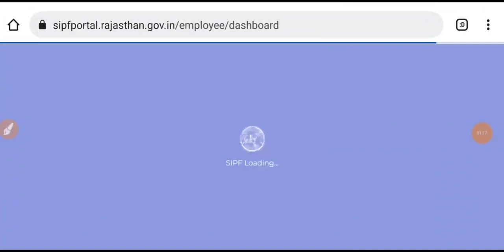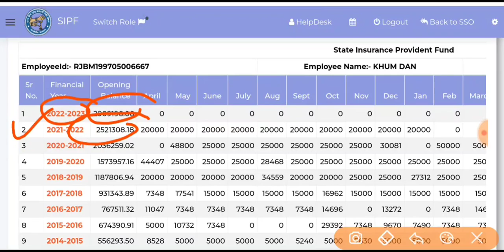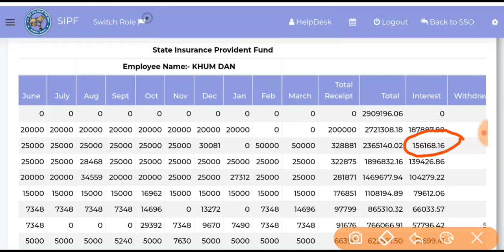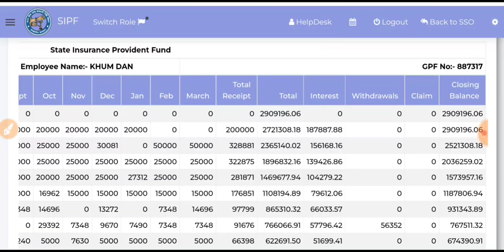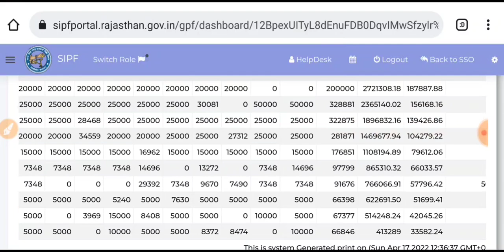एक सरकारी कर्मचारी जिसे GPF में जमा राशि पर प्रति वर्ष 2 लाख रुपये ब्याज मिलता है कितने पैसे जमा है